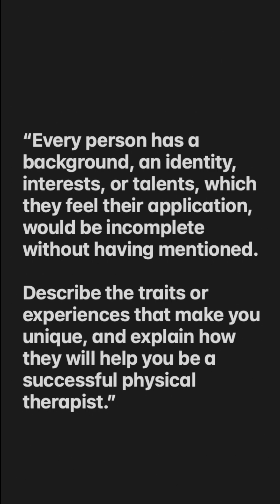Why we love the new 2023-24 PTCAS Essay Prompt!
The new PTCAS Essay prompt for the 2023-24 application cycle was released 3 going on 4 weeks ago. If you haven’t seen or read it yet, here it is:

“Every person has a background, an identity, interests, or talents, which they feel their application, would be incomplete without having mentioned.

Describe the traits or experiences that make you unique, and explain how they will help you be a successful physical therapist.”

Let me share with you the top 3 reasons why we here @ptappco love this prompt!

1. It is clear and concise.

2. It give applicants the most clear direction on what admission’s committees want to read in a PTCAS essay.

3. It encourages applicants to reflect on their application journey and identify what has led them to this point in their pre-PT experience.

If you are looking for help with writing your PTCAS essay, register for our upcoming PTCAS essay webinar which will be held on June 3rd (click here to register or send us an email to ask about signing up for our PTCAS essay coaching package. We can help you arrive at a finished product that is exciting, engaging to read, and delivers a personal punch that is unique to you.

Whether you are ready to dive into coaching or will be attending our free PTCAS essay webinar, you will learn about our refined process which we had developed over past decade to help applicants write compelling application essays that can make all the difference in your application. We look forward to working with you on helping you write a PTCAS essay that you can be proud of and that celebrates your journey as a pre-PT.

You may have heard about our 30% off promotional offer we extended on our PTCAS Essay coaching package for 20 applicants…well in just over 24 hours we are now down to only 12 spots remaining!

If you are interested in application coaching, you can feel free to check out my coaching products by clicking

To download the free Application Check-up and What-if Calculator

To download our Top 50 Recommended DPT Programs List

If you want to keep up with my current content be sure to subscribe to my channel, like this video, and click here to subscribe to my free bi-monthly email list